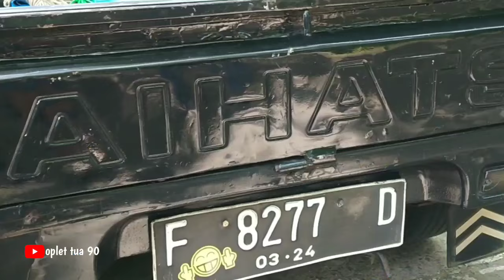Modifikasi Espass Pick.up Retro Unik Unyu. Mobil Pembawa Keberuntungan!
Asallamualaikum.wr,wb.

hallo,di video kali ini dan pastinya banyak keseruannya.

terus support channel ini kawan..

terima kasih buat kalian yang sudah mampir ke channel kami,semoga kalian sehat selalu dan panjang umur,amin
oplettua90 jika kalian punya mobil kesayangan nya pengen malkir di channel YouTube 👉 Oplet tua 90 bisa langsung ke no WA 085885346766

FB tiktok owner.. Muhammad Saputra
Bisa tanya 👆👆langsung seputar mobil